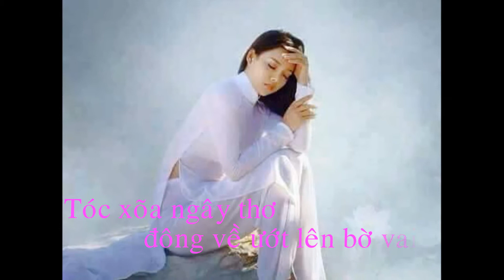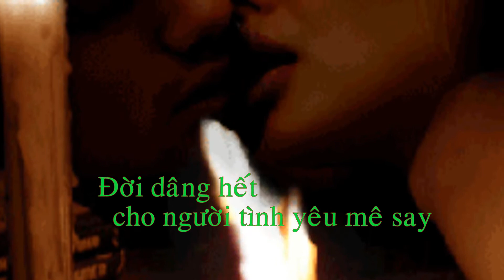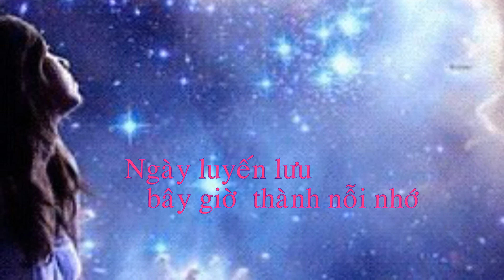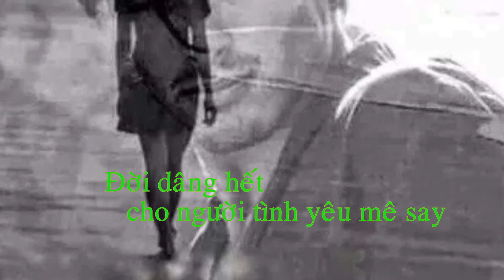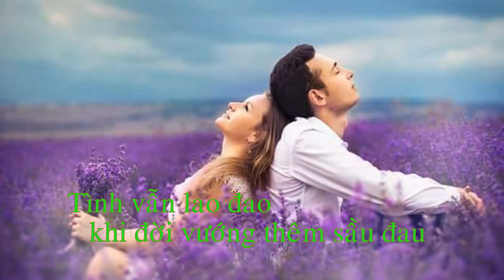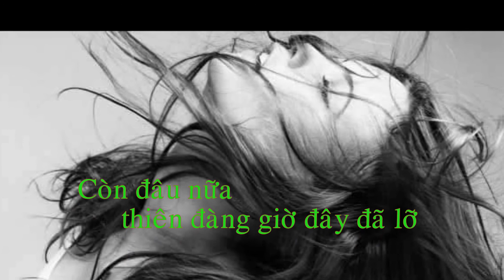Thien Dang Lo (Nguyen Hoang Do)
Thiên Đàng Đã Lỡ
Nhạc: Nguyễn Hoàng Đô
Thơ: Trần Hồng Trâm
Hòa âm: Quang Đạt
Trình bày: Thu Hoài Nguyễn

Chân thành cám ơn các bạn đã ghé nghe Thu Hoài Nguyễn hát...Nếu đươc thì cho xin 1 "like" để ủng hộ tinh thần...Nếu "Subscribe" nữa thì còn gì bằng...Thân chúc mọi an lành